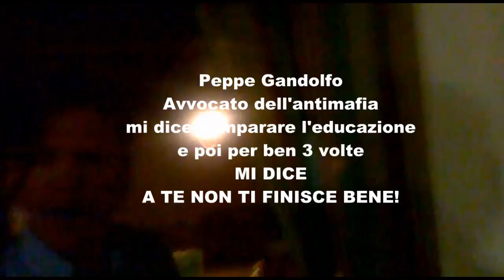l'exploit di Peppe Gandolfo, Peppe Caruso ed Enrico Alagna...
partecipo da spettatore ad un incontro del meetup del m5s di marsala..
guardate cosa succede, premetto che non sono iscritto al m5s e nemmeno al meetup...dopo il mio intervento a marsala abbiamo due meetup, uno di persone bene o male fuori dalla politica ed un altro del politicante peppe gandolfo e di altre figure politiche. sentite e risentite il video e ditemi cosa mi dice peppe gandolfo, politicante, ex candidato sindaco, avvocato dell'antimafia che ha definito i vari partiti dove ha militato delle "scatole vuote".